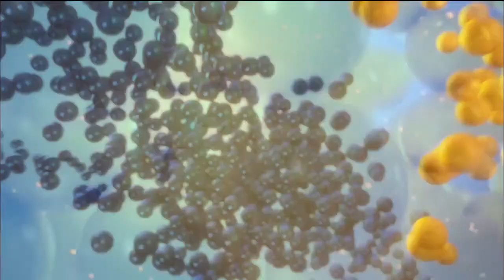Losowanie lotto z 29 czerwca 2021 godz. 14:00 // Wyniki Lotto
WYNIKI LOSOWAŃ Z DNIA: 29 czerwca 2021, WTOREK

POLECAMY również inne nasze poradniki:
[1] PiRAMiDKA - najprostszy system typowania liczb Multi Multi